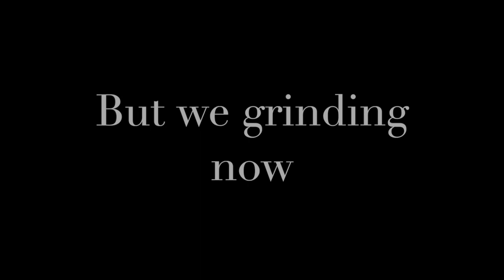Bag Different 💰 + Best 60FPS Console Player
Bad Different + Best 60FPS Console Player

Fortnite Battle Royale, a free-to-play battle royale game where up to 100 players fight in increasingly-smaller spaces to be the last person standing. It's the best Battle Royale out there! In my channel, you will witness the best snipes and outplays from my own stream. Also new skins, full game-plays & updates. Some of my favorite Fortnite players are Tfue (Faze Tfue) Dakotaz (Dark) H1ghsky Tsm_myth Tsm_daequan Daequan Ninja cloakzy TSM Liquid and faze. The support is crazy and I love it. It makes me want to upload more videos like gameplay and tutorials. I also like chap and 72s. Fortnite is the best game out there! Always takin the victory royales... If you want to see COD / Call of duty blackout. LET ME KNOW!
fortnite settings no claw,
fortnite settings for aim,
fortnite settings jarvis,
fortnite settings and keybinds ps4,
fortnite settings aim ps4,
fortnite settings all,
fortnite settings android,
fortnite settings back to english,
fortnite settings bad pc,
 fortnite settings,
fortnite settings english,
fortnite settings ex,
fortnite settings epic
linear settings
linear controller settings
linear
best linear settings
Fortnite Settings
Controller Settings